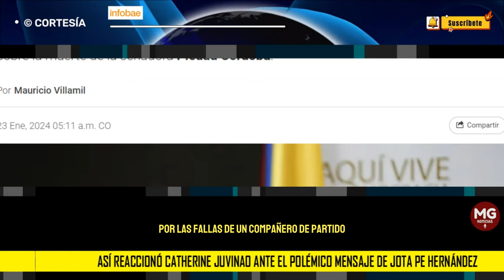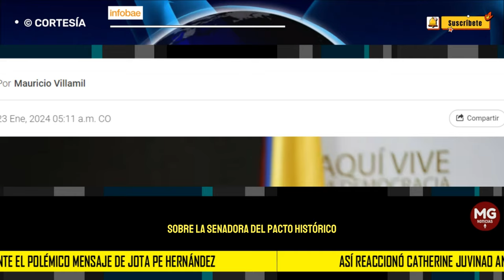🔴 ASÍ REACCIONÓ CATHERINE JUVINAO ANTE EL POLÉMICO MENSAJE DE JOTA PE HERNÁNDEZ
En su cuenta oficial de X, la representante expresó: “A las mujeres políticas nos exigen siempre que salgamos a responder por las fallas de los hombres copartidarios. Es tan injusto como absurdo. Nosotras no tenemos que salir a responder por los cuestionamientos de ellos”.
INFOBAE